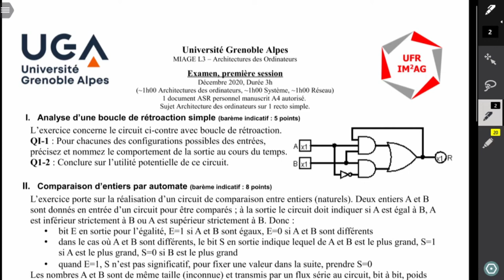Automate de Comparaison d'Entiers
Examen d'Architecture des ordinateurs
Réalisation d'un automate pour comparer deux entiers.